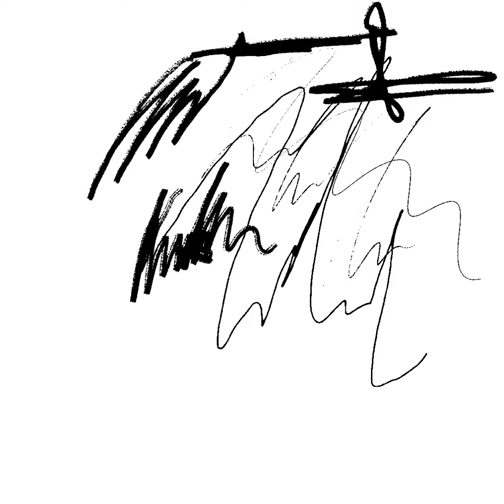April 23, 2024